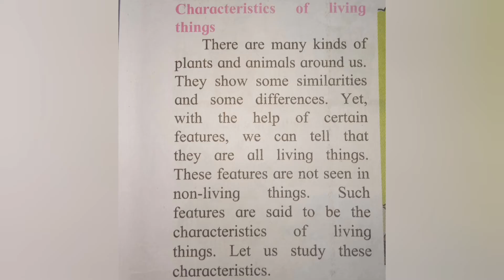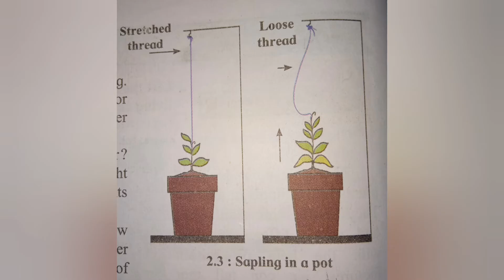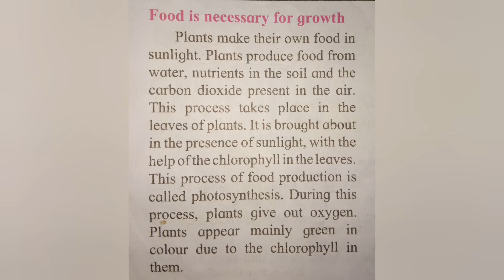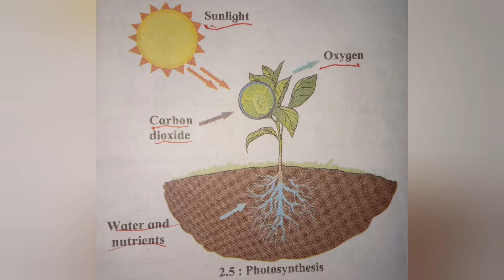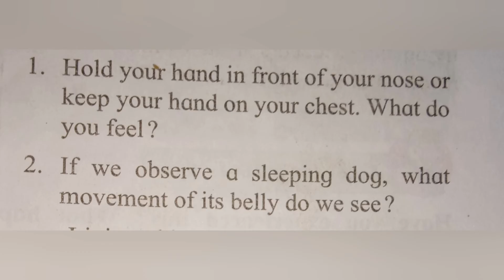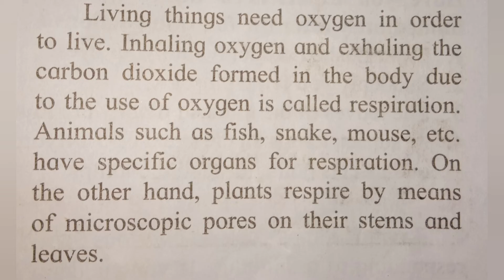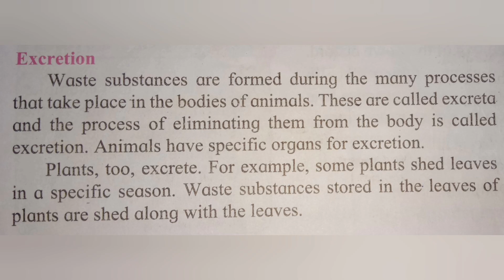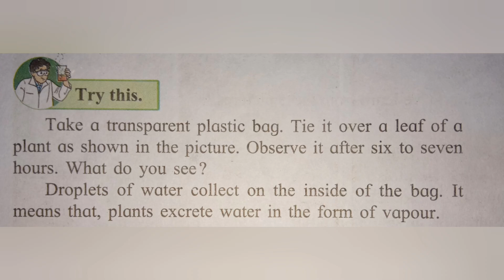Std 6th - Science - The Living World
Std - 6th

Subject - Science

Lesson name - The Living World

Part - 01

In this video we are going to learn about the living things, non living things and how we can differentiate between the living and non living things.

The characteristics of living thing make them different from non living thing.